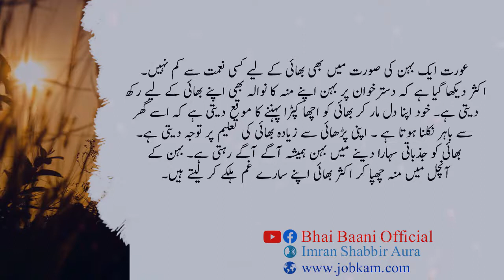Behen ki Shan | Behen Quotes in Urdu Hindi | Most Emotional Quotes about Sister | Behen Bhai ka Pyar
In this video, Behen ki Shan | Behen Quotes in Urdu and Hindi | Most Emotional Quotes about Sister and Behen Bhai ka Pyar discussed in this short video.

I declare that all slideshow belongs to me. All Photos are taken from Google Image search and using the advanced image search options. We do not mean to victimize anybody emotionally.